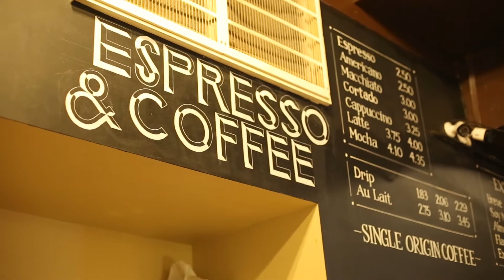Francisco Levi - YLAI Impact Story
Francisco Levi is the Founder of Luya Coffee Company in Lima, Peru. Luya Coffee Company produces high quality organic coffee, educates tourists about the coffee making process, and brings opportunities and technical knowledge to the local community.

for more information on the Young Leaders of the Americas Initiative.